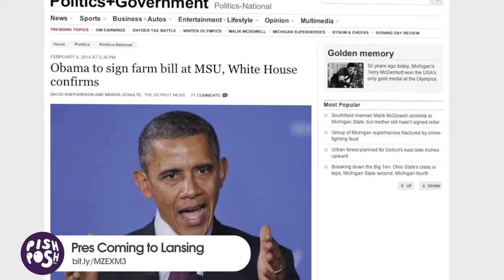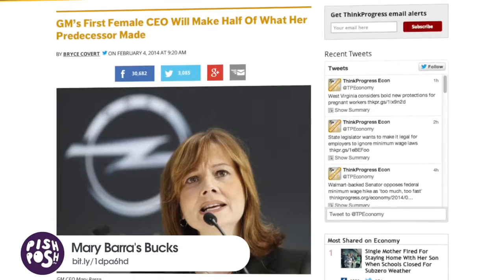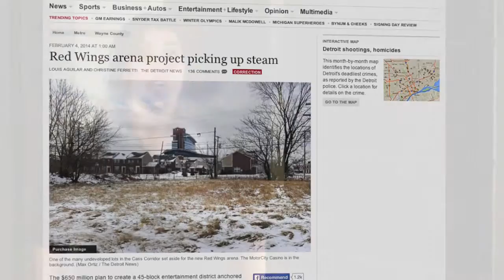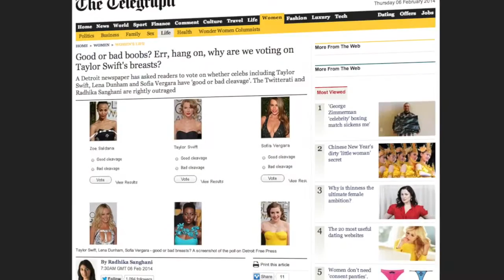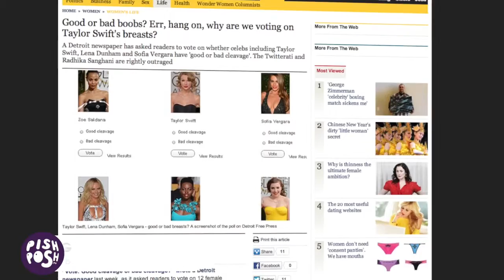Slash Detroit - Sexy Rick Snyder - 2/6/2014